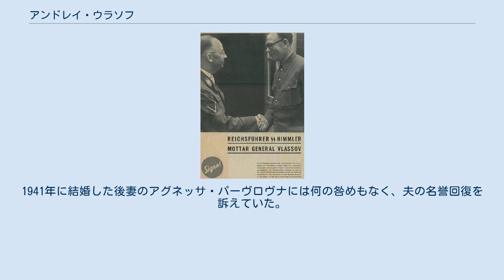アンドレイ・ウラソフ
ニジニ・ノヴゴロド県出身の人物
ウラソフとヒムラーの会談を報じるノルウェー版『シグナル』誌の記事（1943年） アンドレイ・アンドレーエヴィッチ・ウラソフ（ヴラソフ、ロシア語: Андрей Андреевич Власов, ラテン文字転写: Andrei Andreevich Vlasov, 1900年9月14日 - 1946年8月1日）は、ソ連の軍人。
中将。
独ソ戦の最中に投降して対独協力者になり、ロシア解放軍総司令官となった。
 ニジニ・ノヴゴロド近辺の農村で仕立て屋の8番目の息子として生まれ、神学校在学中にロシア革命が勃発すると一兵卒として赤軍に従軍する。
ウクライナとクリミアで白軍のデニーキン将軍たちと戦い、狙撃兵第二連隊長となった。
1930年にソビエト連邦共産党に入党。
1933年に女医と結婚。
3年後、第72師団参謀長となるが、1936年からの大粛清で多くの同僚を失い、富農出身の妻とも表面的に離婚せざるを得なくなった。
その後、蔣介石の国民党軍を援助するため中国に派遣された軍事顧問団に1938年に加わる。
1939年11月のフィンランドへの侵攻作戦において第99狙撃兵師団長になり、粛清によって軍規が乱れていたこの部隊を精鋭部隊にした。
1940年に少将に昇進。
 独ソ戦が始まるとソ連第37軍司令官に任命され、キエフ要塞戦区を任された。
ドニェルプル戦線を死守したあと血路を開いて脱出後、モスクワ防衛戦においてジューコフ将軍の指揮下、第20突撃軍司令官として戦功をあげた。
その勇戦ぶりからレーニン勲章を受章した。
1942年3月、ヴォルホフ戦線司令官代理/第2突撃軍司令官に任命され、レニングラード救援の任に当たった。
しかし、満足な補給を受けられず、包囲された。
ソ連軍総司令部は彼の救援のために飛行機を飛ばしたが、この時点で家族からの連絡でスターリンに猜疑心を持たれていることが分かっていたため、応じなかった。
同年7月12日、畜舎に隠れているところをドイツ兵に発見され投降した。
やせ細って歩くことさえできない状態であった。
 ロシア解放軍に訓示を与えるウラソフ 投降後は特別収容所に移され、最初の伝単による呼びかけを行なった。
反響は大きく脱走兵が続出。
そしてドイツ陸軍参謀本部のソ連軍情報を収集する東方外国軍課のラインハルト・ゲーレン大佐に協力して新体制のロシア建設を目指した。
彼自身は賓客扱いされたものの、スラヴ人に対する偏見やロシアを自国の植民地としか見做さないナチス・ドイツ上層部によって政治活動を禁じられ、反スターリン宣伝上のシンボルでしかなかった。
しかし、東部戦線崩壊後の1944年、ハインリヒ・ヒムラーと会談し、ようやく11月14日にロシア解放軍と政治組織「ロシア諸民族解放委員会」を結成することができた。
やがてチェコ・レジスタンスからの支援呼びかけに呼応・加担してナチス・ドイツから離反、連合国到着前にプラハ解放で大きな功績を残し、終戦を迎える。
1945年5月、ドイツ国内でアメリカ軍に投降。
西側への亡命を希望したが、全員ソ連軍に引き渡され逮捕。
秘密裁判で有罪を言い渡され、他の同志とともに1946年に絞首刑となった。
 ソ連崩壊後、ロシア解放軍将兵も名誉回復の対象となったが、ウラソフ自身の名誉回復は却下された。
 最初の妻アンナ・ミハイロヴナはウラソフの投降後に逮捕され、5年の刑期を受けた。
1941年に結婚した後妻のアグネッサ・パーヴロヴナには何の咎めもなく、夫の名誉回復を訴えていた。
前妻との間に1児、婚外子が1人いた。
孫の1人はロシア海軍将校。